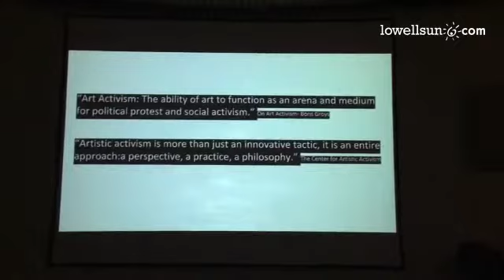Visiting artist Morehshin Allahyari introduces her work in a lecture at UMass Lowell